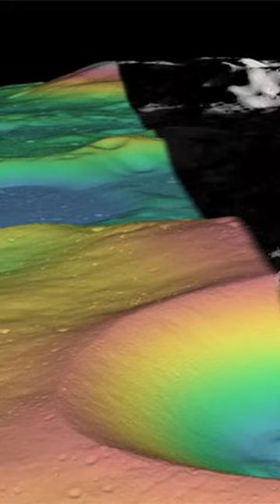Why is the lunar south pole so appealing to humans?